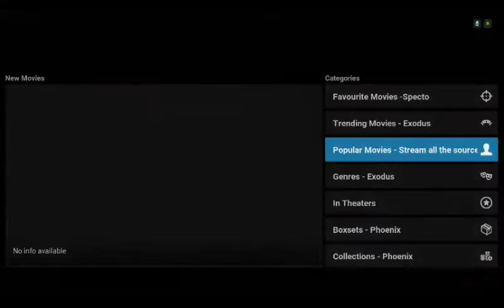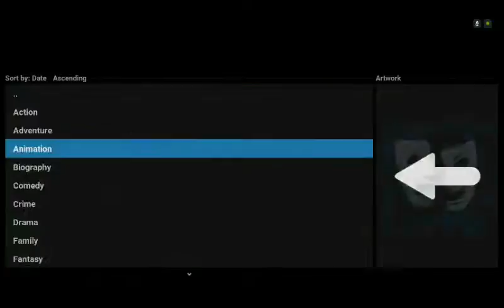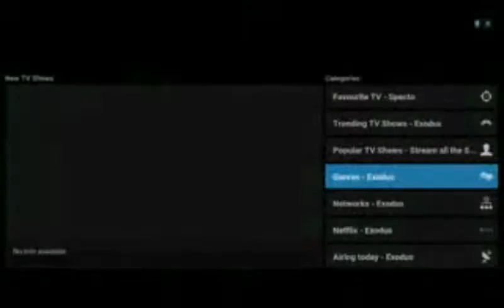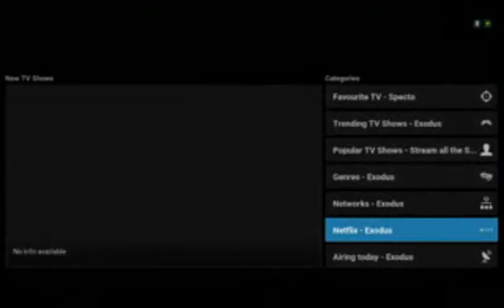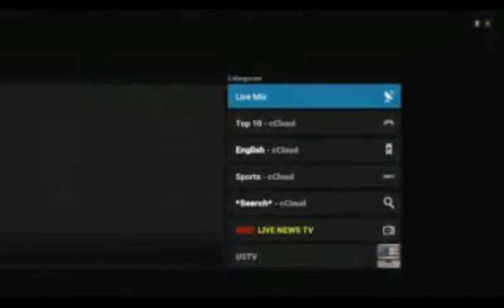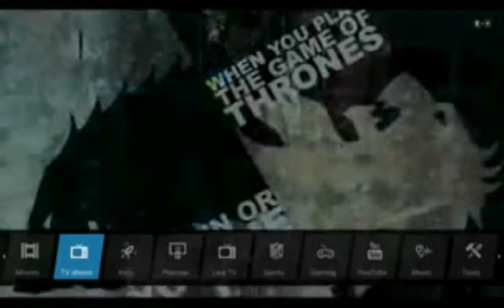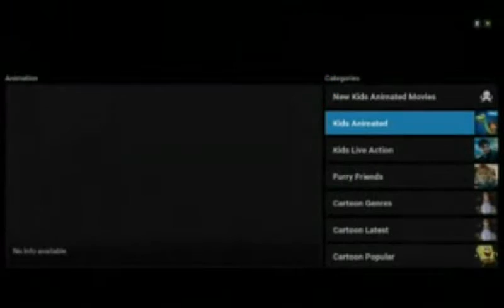Media Center DEMO